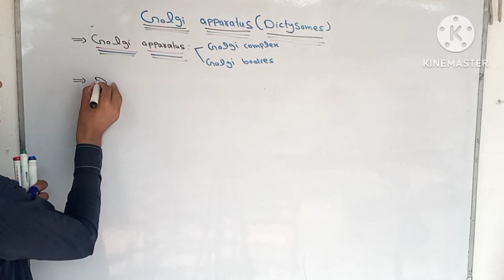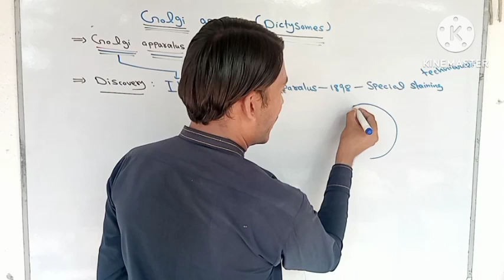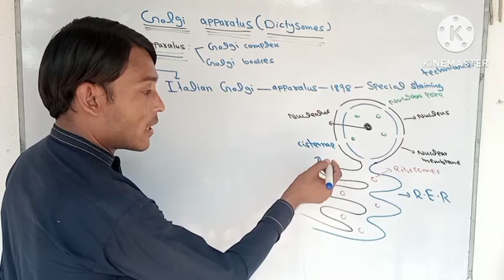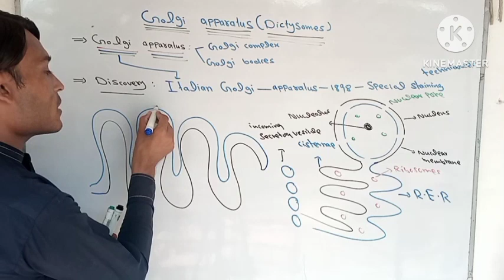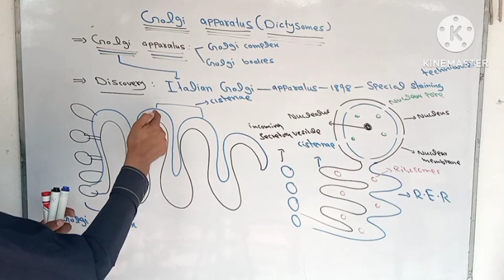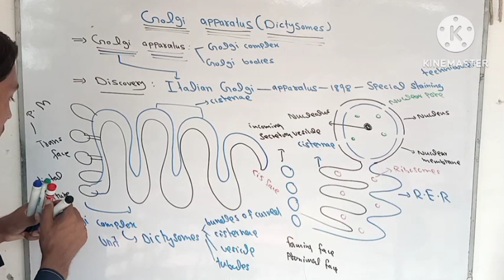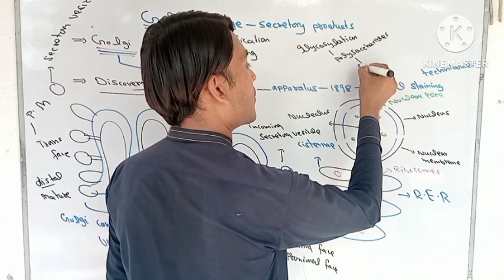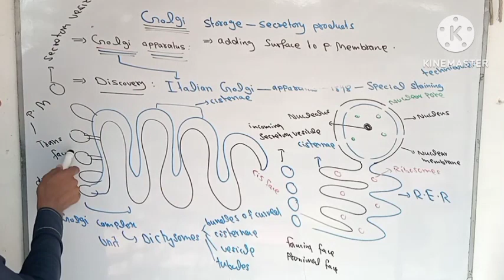Golgi apparatus , discovery , definition , structure , function .